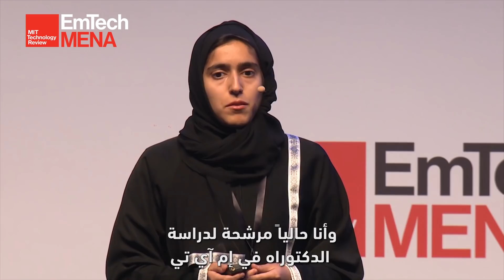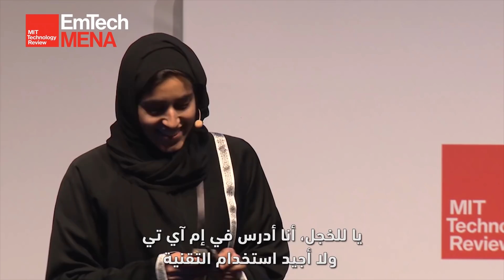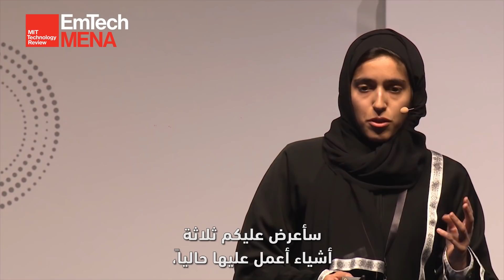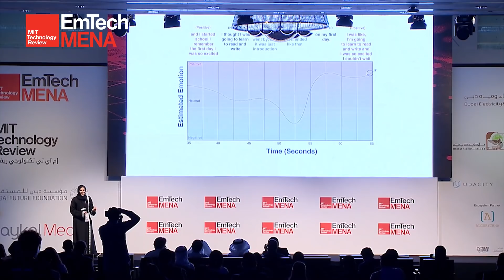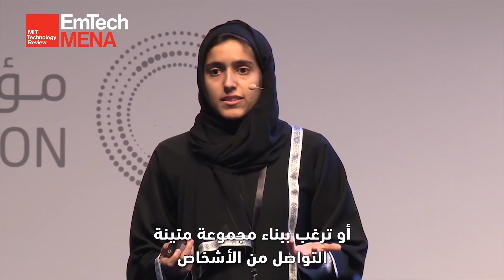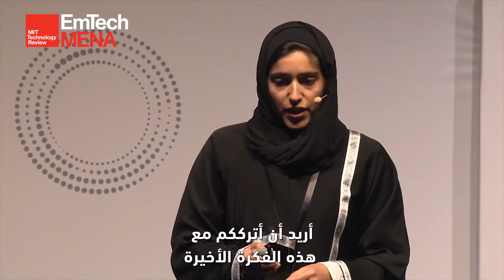مبتكرون دون 35: تقى الهنائي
أطلقت قائمة مبتكرون دون 35 للمرة الأولى في منطقة الشرق الأوسط وشمال أفريقيا، لتكريم عشرة من المبتكرين ومُحدِثي التغيير الذين يجدون في التحديات فرصة وفِي الصعوبات متعة.

تقى الهنائي (29 عاماً - الإمارات العربية المتحدة)، هي باحثة مساعدة في فريق نظام اللغة المنطوقة في مختبر علوم الحاسوب والذكاء الاصطناعي في جامعة إم آي تي.
وقد ابتكرت تقى الهنائي نظام "إيموت Emote"، وهو نظام ذكاء اصطناعي قابل للارتداء يمكنه رصد المزاج السائد في محادثة ما (كالاكتئاب مثلاً)، من خلال المعلومات حول ما قيل (النص)، والطريقة التي قيل بها (الصوت).